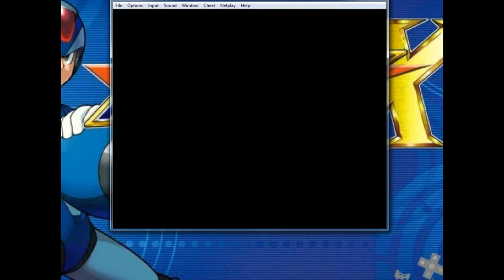Megaman X (SNES) #5 - Launch Octopus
Megaman X, de Super Nintendo
Launch Octopus